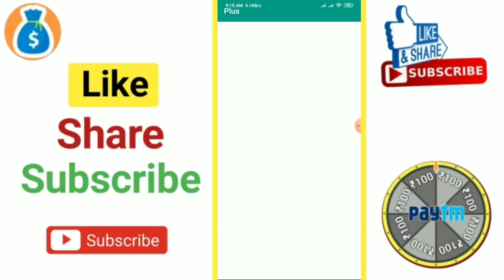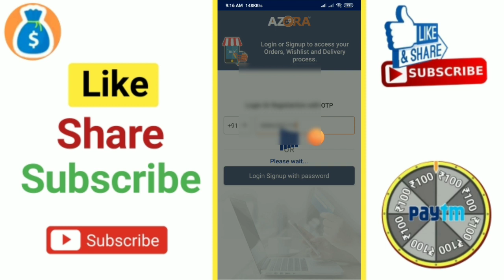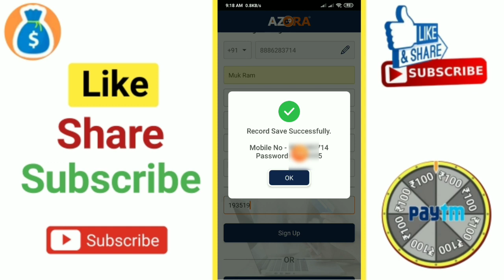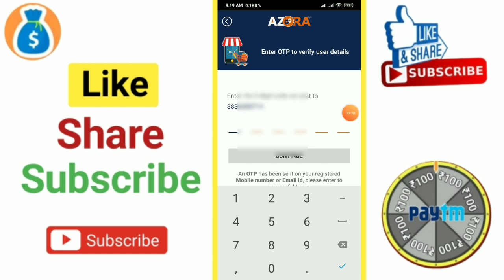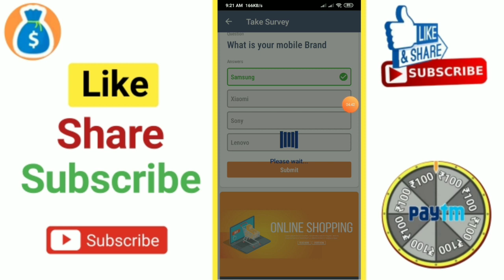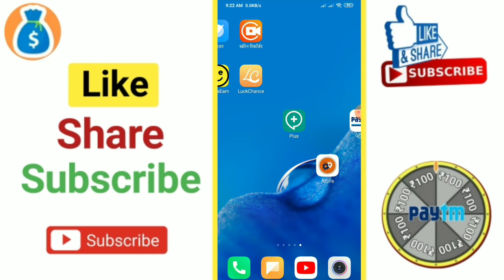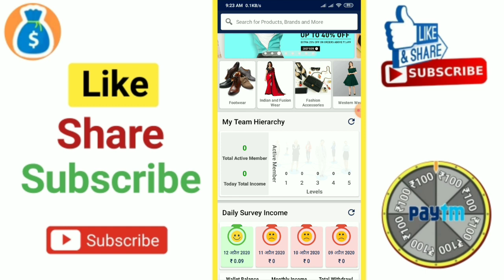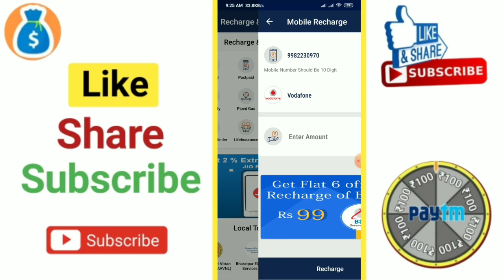Daily Earn ₹387 Paytm Cash || Best Earning App 2020 || Best Earning App For Android || Part Time Job